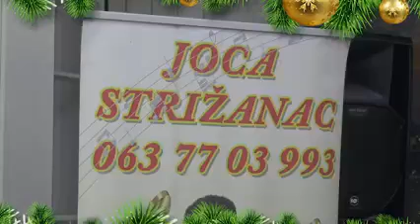Milan Dodic-Dode - Gospodin u Duši (Uživo) 2022 Uz Ork Joce-Stržanca..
Muzika-Ljubo kešelj
Tekst-Rešo Mrkonjić
Aražman-Bane Vasić